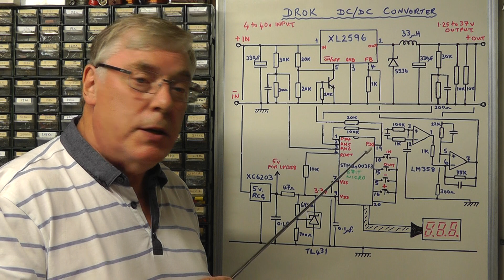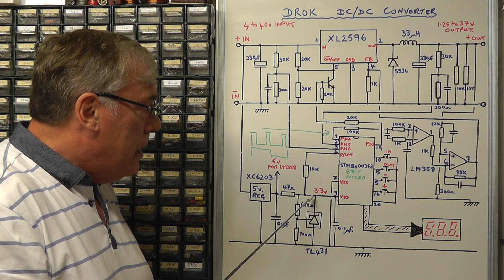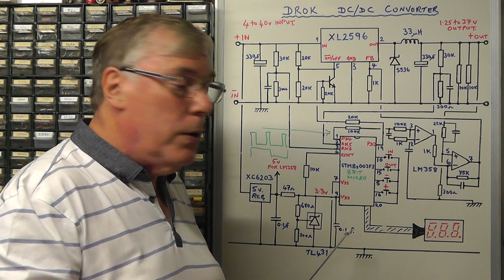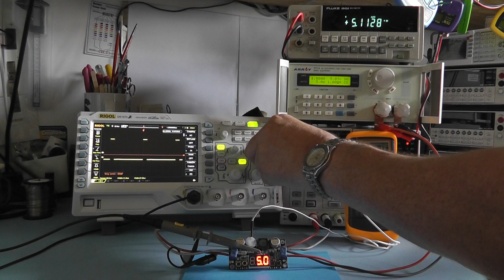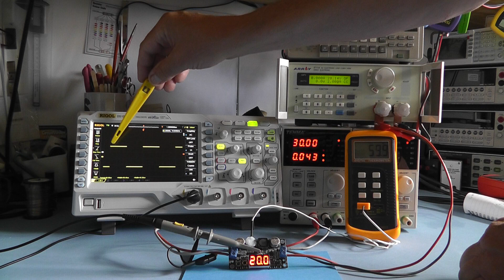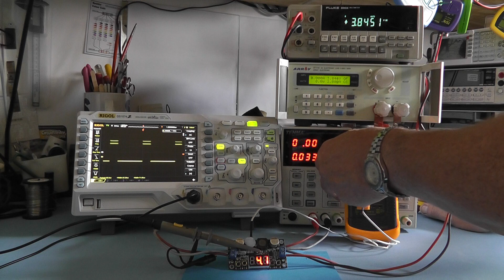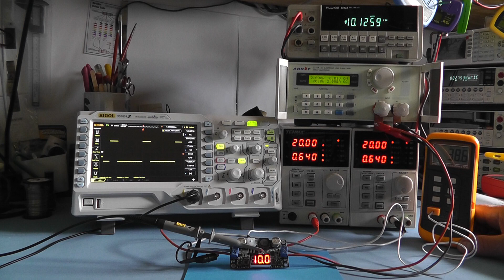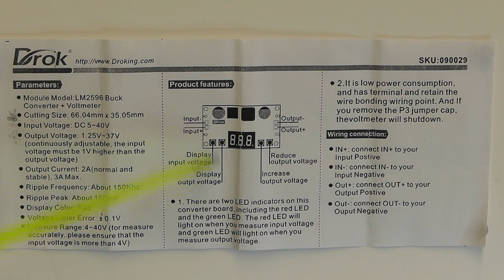Scullcom Hobby Electronics #29 - DROK DC-DC Converter Review & Testing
In this review I will take a close look at the DROK DC to DC Step Down Buck Converter Module which uses a LM2596 Buck Converter IC. The module also includes a digital voltmeter which can display either the input or output voltage. The output voltage is set by two push buttons. After fully testing the module I found that the best parameters are as follow:
Input Voltage Range should be from 5 volt to 35 volt (taking the input voltage to 40 volts may damage some modules).
The output voltage range is stable up to 33 volt.
The module can handle output currents up to 1.5 Amp O.K. (over that I suggest you add a small heatsink on the LM2596 with thermal glue paste.
The voltmeter on the module is accurate to +/- 1%.
Overall the module works very well with stable output voltages.